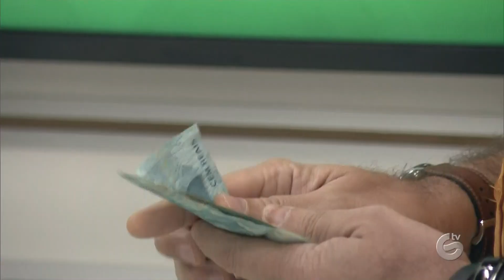Super Bancada recebe o ex-jogador Mauro Shampoo, a lenda do Ibis